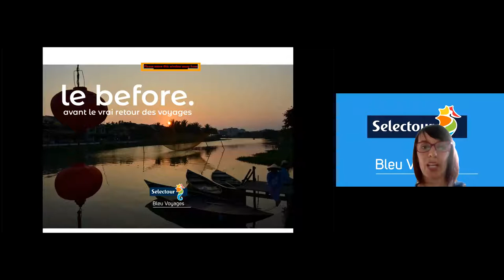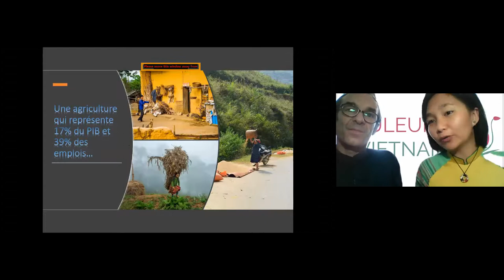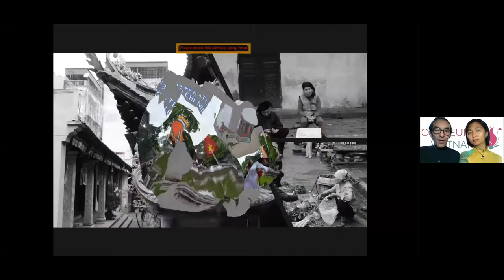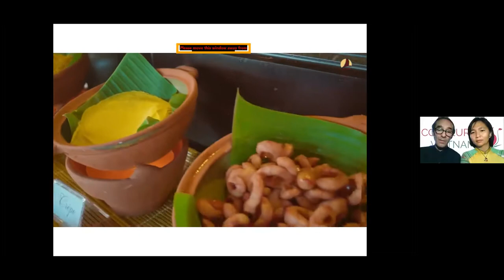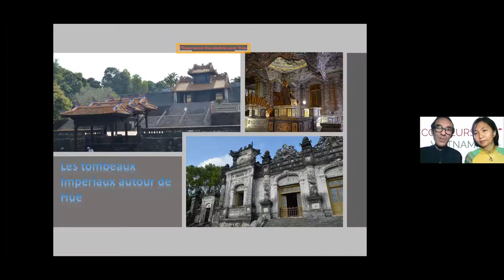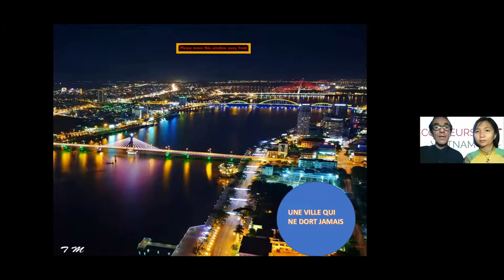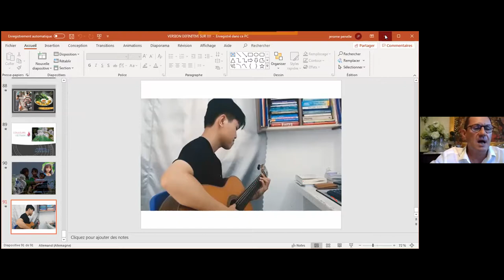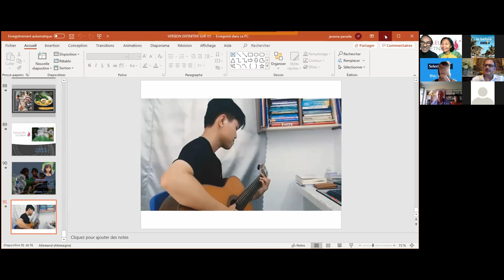REPLAY [le before] Vietnam authentique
Voir ou revoir la conférence [le before] Vietnam authentique, épisode n°16, diffusée le 15 juin 2021. Dan ce numéro, Bleu Voyages vous invite à voyager virtuellement au cœur d'un Vietnam authentique, celui raconté par Tâm Thuy & Jérôme, ils se sont rencontré là-bas, animés par la même passion du voyage.

Aujourd'hui, leur agence Couleurs Vietnam emmène les voyageurs sur les traces des plus beaux endroits, des plus insolites et plus authentiques qu'ils aient trouvés. C'est ce qu'ils vont révéler lors de ce numéro spécial du before.